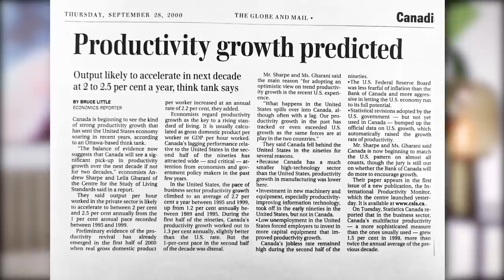Answering Your Questions: My Age, Nose, Marriage, Background (1 Million Subscriber Milestone)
I asked you recently what you wanted to know about me. I'll answer some of them in this video.

00:00 1 Million Subscribers Q&A
00:58 Where Are You From?
01:17 How Old Are You?
01:47 Where Did You Go to School?
02:15 What Did You Want to Become When You Were a Kid?
02:22 How Do You See Your Channel's Future?
02:48 Do You Have Free Time and If So, What Do You Like To Do?
04:20 Why Is Your Voice Coming Through Your Nose?
05:51 Were You a Good Student? What Did You Study?
06:23 Please Share Your Career Journey?
09:13 Do You Work For Microsoft?
10:05 Is There Anything You Don't Know About Excel?
10:35 Why Did You Create This Channel? Was It Hard at First?
12:25 Do You Only Do YouTube or Consulting As Well?
13:06 How Many People Work With You on the Channel?
13:34 How Much Prep Goes Into a Video? Do You Talk From a Script?
14:38 Were You Ever Tempted To Give Up On Your Channel?
15:45 How Do You Decide Which Topics to Cover?
16:59 How Do You Prepare Yourself for a Video / Course?
18:01 Are You Going to Create Courses for Power Automate, Power BI & Power Apps?
18:35 Do You Think Excel Is Still Worth Learning?
19:10 What Is The ONE Excel Feature You Use Daily?
19:28 How Do You Manage a Work-Life Balance With Constant Content Creation?
20:31 How Much Money Does Your YouTube Channel Generate?
21:11 If I Also Want to Be Successful Like You, What Do I Have To Do?
21:49 Will You Marry Me?
22:10 Do You Have Children?
22:47 How Did You Receive The Cut On Your Nose?
23:33 Are You a Cat or a Dog Person?
23:38 How Many Push-Ups Can You Do?
23:54 What Are Your Favorite Netflix Shows?
24:11 What Sport Do You Follow?
24:25 What Do You Eat and What Don't You Eat?
24:41 Do You Still Enjoy What You're Doing?
24:57 Recommendation to Aspiring Online Educational Content Creators?
26:06 Wrap Up